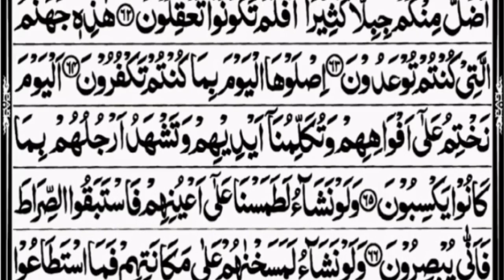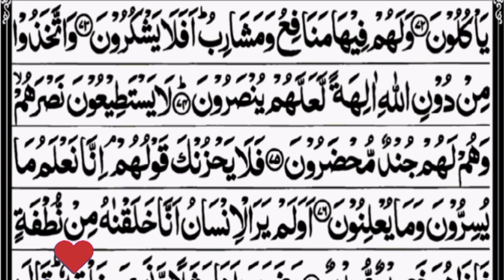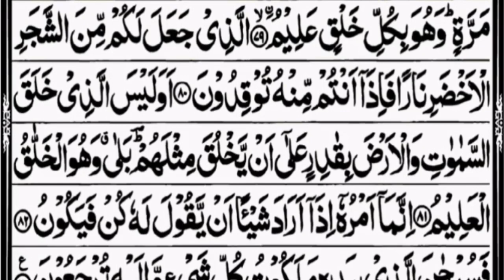ফজরের নামাজের পর সূরা ইয়াসিনের তেলাওয়াত শুনুন | পবিত্র আল কুরআনুল কারীম পড়া শিখুন|12